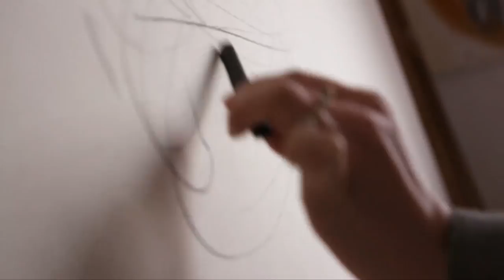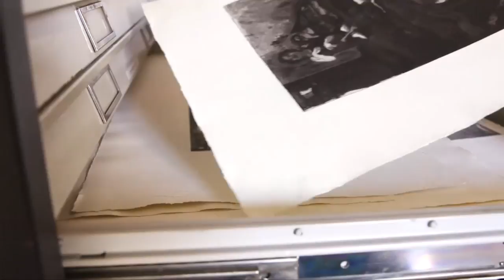Сурия урушининг 10 йиллиги: Сурияликларнинг ярми ўз қариндошини йўқотган - BBC News O'zbek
Халқаро Қизил Хоч ташкилоти Сурияда фуқаролар урушига айланиб кетган исёнлар бошланганига 10 йил тўлиши муносабати билан ўзининг янги тадқиқотини эълон қилди.

Тадқиқотда Суриянинг ўзида яшаётган ёки Ливан ва Германияга бош олиб кетишга мажбур бўлган ёшлар ўртасида ўтказилган ижтимоий сўров натижалари ҳам эълон этилган.

Сўровда қатнашганларнинг деярли ярми айтишича, ёки яқин қариндоши ёки дўстидан айрилган.

Халқаро Қизил Хочга кўра, сўровда ёшлари 18 дан 25 гача бўлган 1400 инсон қатнашган.

Уларнинг учдан икки қисми ватанини ташлаб қочишга мажбур бўлган.

Эркакларнинг 60 фоиздан зиёди, аёлларнинг эса учдан бир қисмининг умуман даромади йўқ.

Ўзи асли суриялик бўлган ва ҳозирда муҳожирликда яшаётган ВВС мухбири Лина Синжаб ҳукуматга қарши илк норозиликлар бошланган вақти учрашган уч суриялик аёл ҳикояларидан сўзлайди.